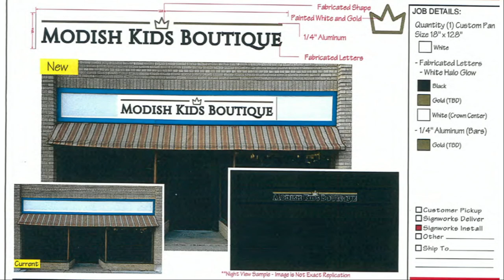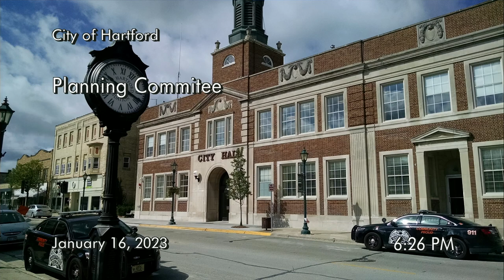Plan Commission/Jt. Planning Committee